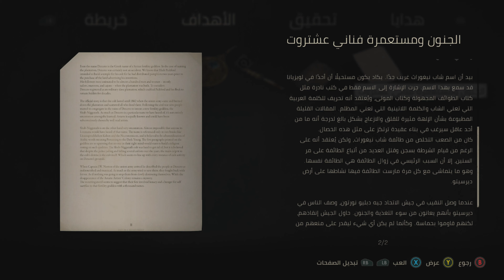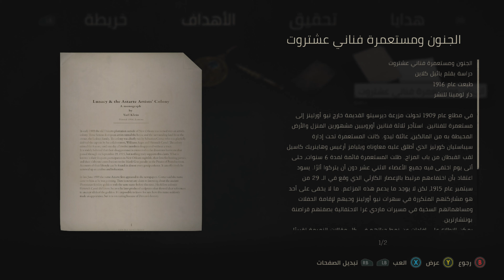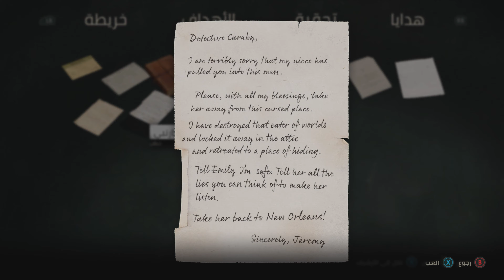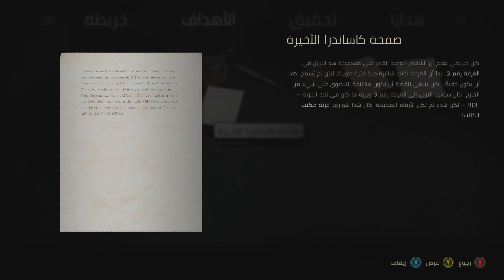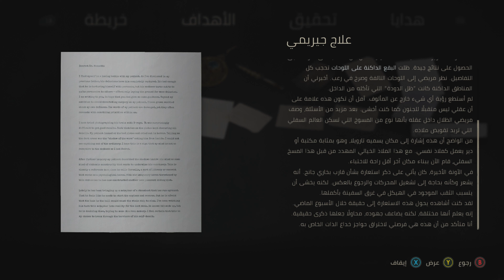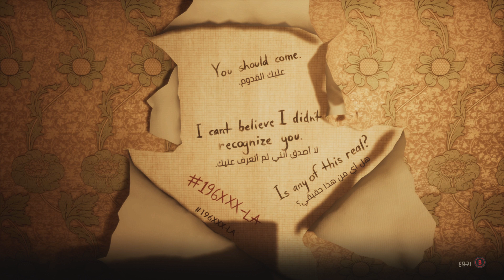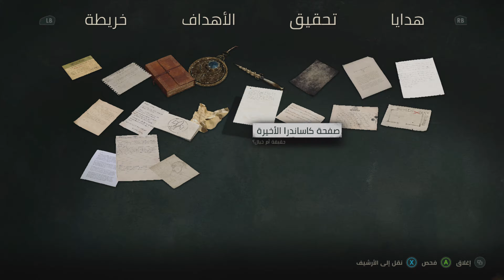تختيم لعبة:Alone in the Dark/ مترجم عربي/ الحلقة4/ المستشفى و السفينة القديمة | وحيد في الظلام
تقدم Alone in the Dark نسيجًا مخيفًا يمزج بين الرعب النفسي والجمال القوطي الجنوبي، في إعادة تصور للعبة الشهيرة التي كانت حجر الأساس
لهذا النوع من الألعاب. ندعوك للانضمام إلينا في رحلة إلى الجنون، حيث كل مواجهة قد تكون مواجهتك الأخيرة. مع كل خطوة تخطوها لكشف لغز ديرسيتو،
تصبح العيون التي تراقب من الظلام أكثر نهمًا. كل رصاصة تعني الفرق بين النجاة والهلاك المحتوم. قد يؤدي الباب التالي الذي تفتحه إلى عالم مرعب
لا يقدم سوى المخالب القاطعة والأذرع الساحقة والعقل المنهك. انطلق في رحلة إلى لويزيانا في فترة ما بين الحربين، حيث يخفي عصرٌ من الانحطاط قصةً أكثر سوداوية